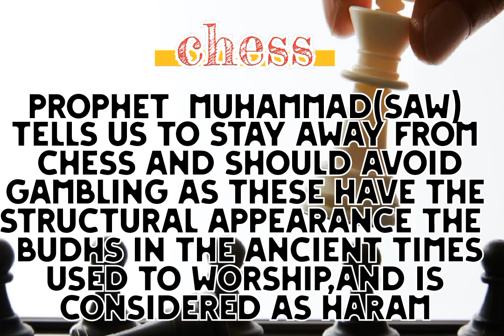Haram Games in islam☪️